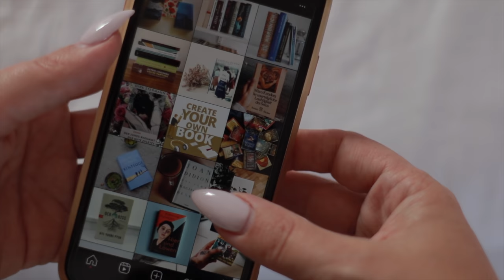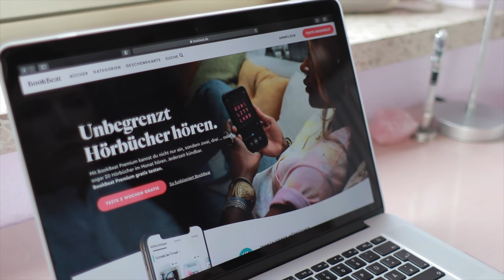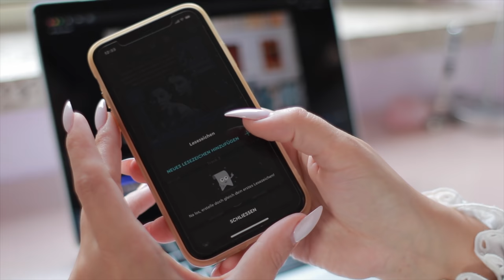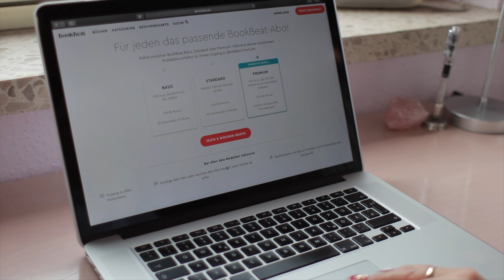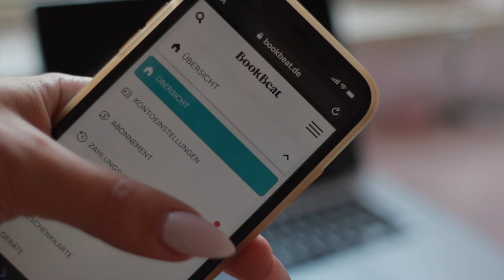Meine Leseroutine | wo Auswählen, wie Anlesen, wie kaufen, wie durchlesen | Meine Lesegewohnheiten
👇🏼📚 INFOBOX 📚 👇🏼

𝓌𝑒𝓇𝒷𝓊𝓃𝑔
👇🏻 BOOKBEAT 30 Tage testen👇🏻
Oder
Code (manuelle Anmeldung auf bookbeat.de): wilja

👉🏻Vielleicht auch interessant?